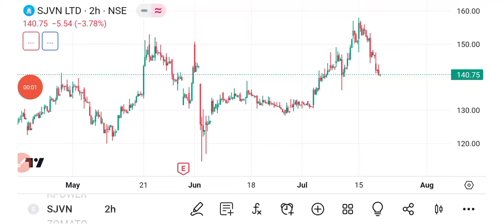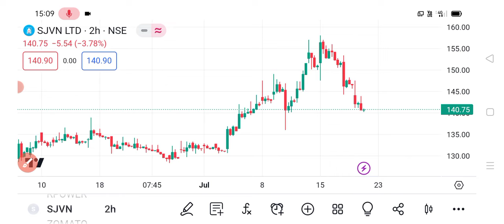SJVN Share 🔥 | SJVN share latest news today